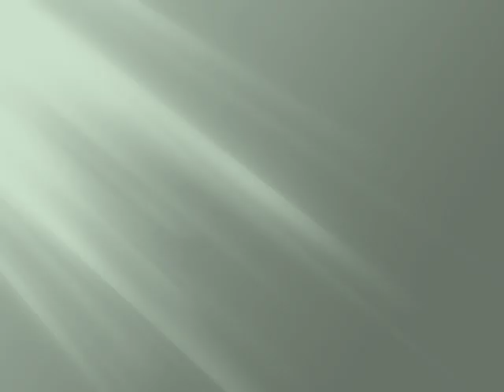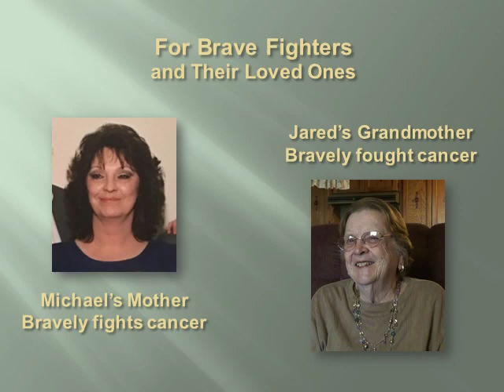The Departing District- "This House" (Official Video)